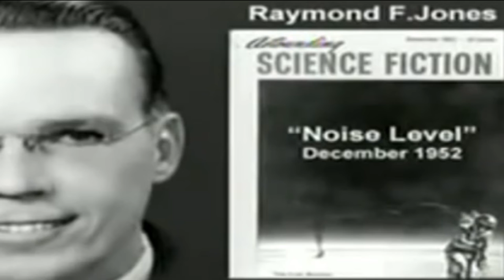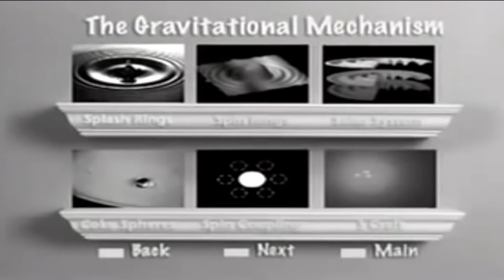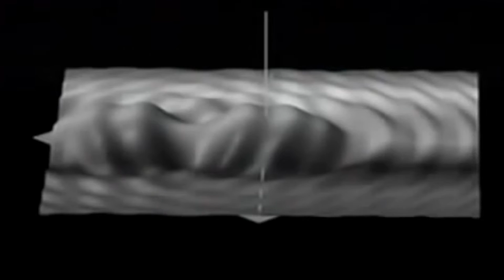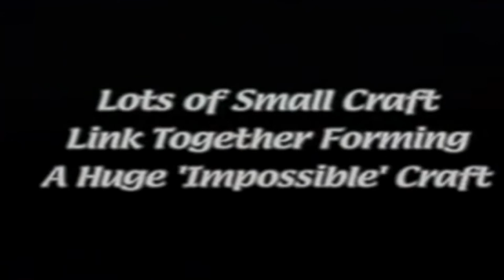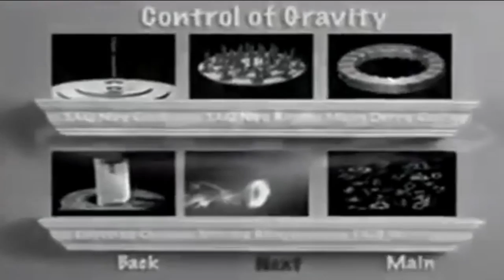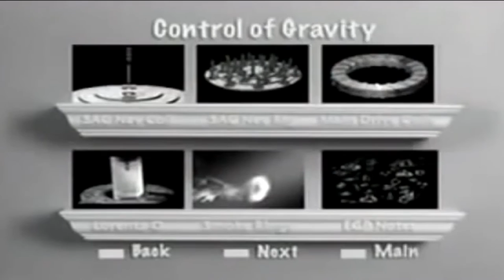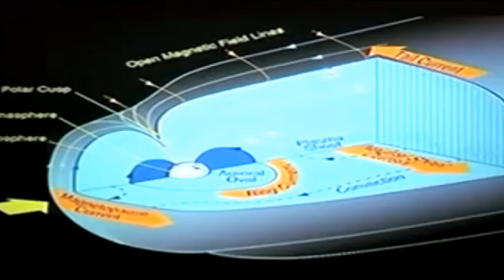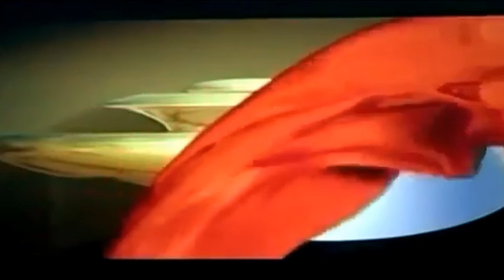Antigravity UFO Propulsion Disclosure Alien Technology Enhanced TNMVC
re-used from: Har Dez